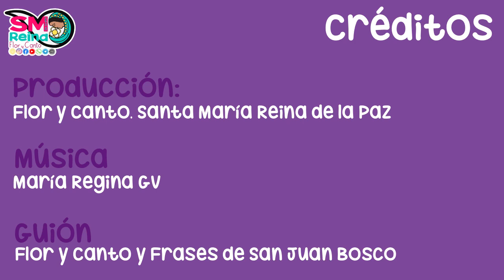Día 8. Calendario de Cuaresma para niños, de la mano de San Juan Bosco y Santo Domingo Savio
Acompáñanos a vivir esta Cuaresma de la mano de San Juan Bosco y sus frases, haciéndonos amigos de su alumno, Santo Domingo Savio.

Ellos nos ayudarán a vivir la Cuaresma de forma más consciente, pero caracterizada también por la alegría y el amor.

¿Te animas a intentarlo?